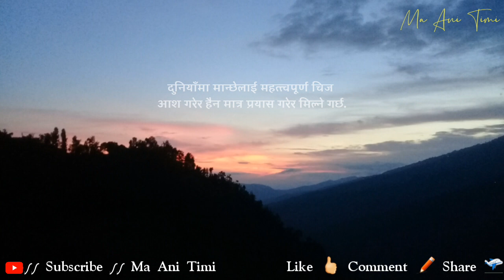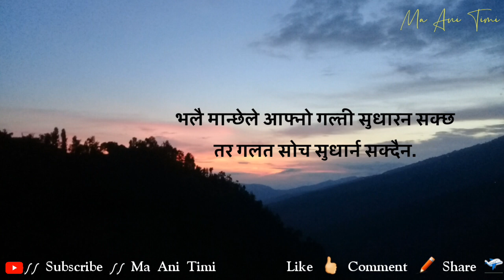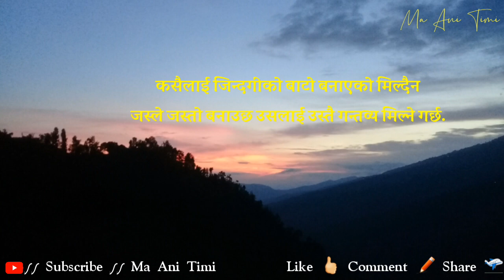New Quotes Nepali || man chune line haru || Heart touching status lines || ma ani timi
ma ani timi, where you will find videos on:

Nepali :
- Love Quotes
- Love Status
- Love Lines
- Shayari
- Muktak

Share Yours Quotes and Lines With us :
Send Here 👇